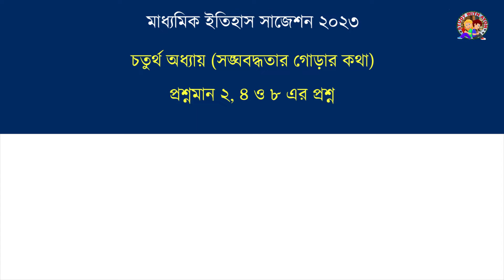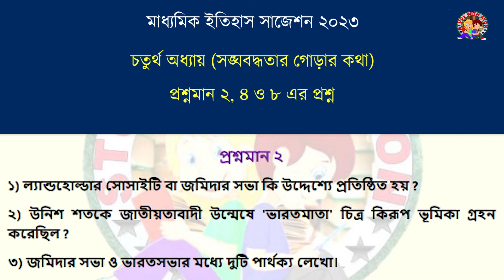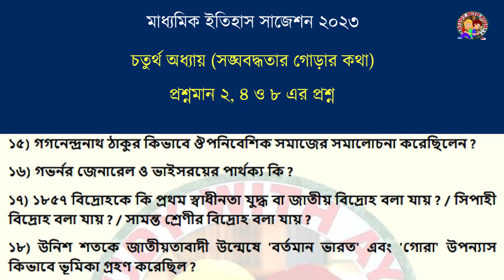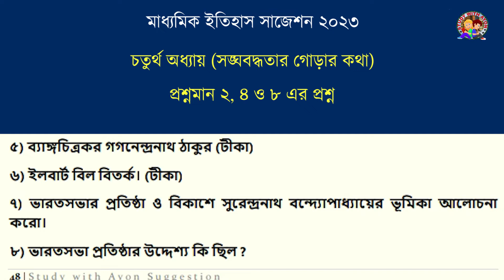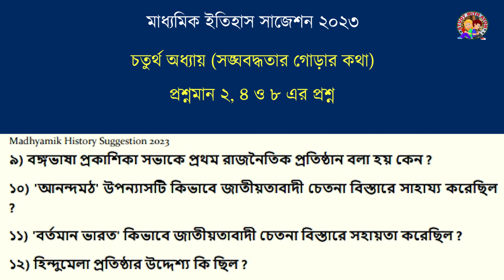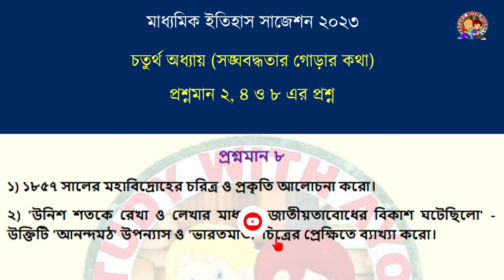Madhyamik history suggestion 2023|class 10 history 4th chapter|2, 4, 8 mark question suggestion 2023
মাধ্যমিক ইতিহাস অতি সংক্ষিপ্ত প্রশ্ন উত্তর সাজেশন ২০২৩ (MCQ, VSAQ, সত্যমিথ্যা নির্বাচন, স্তম্ভ মেলাও, শুন্যস্থান পূরণ, বিবৃতি) PDF

Related searches for students:
class 10 history 4th chapter 8 mark questions